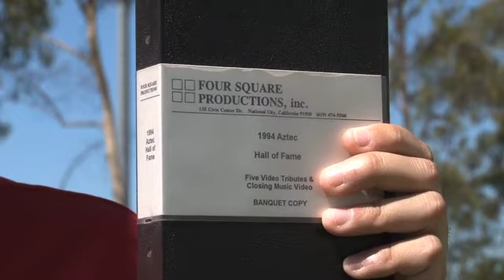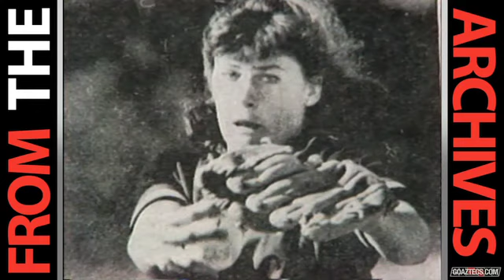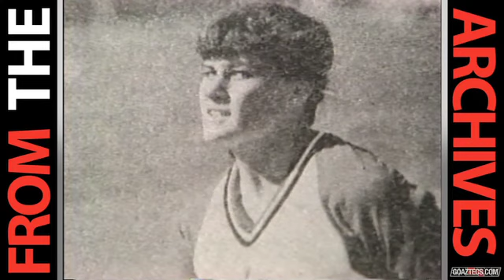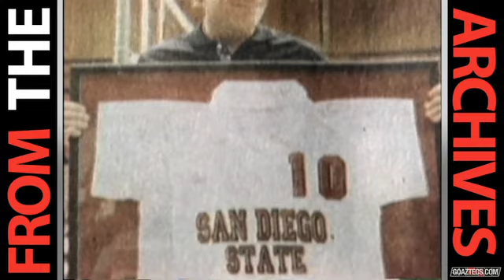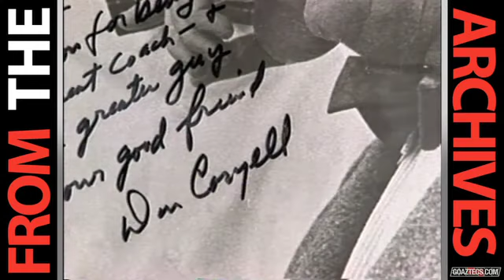From The Archives 09/14/12